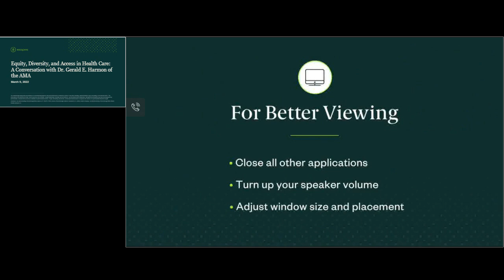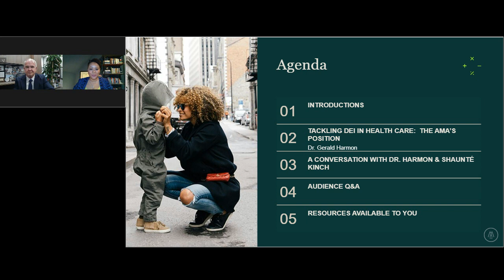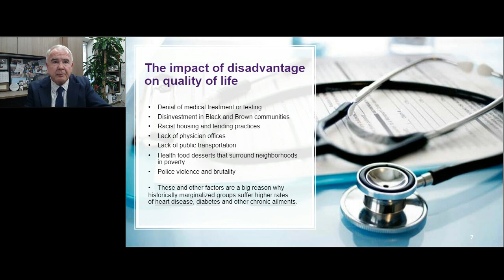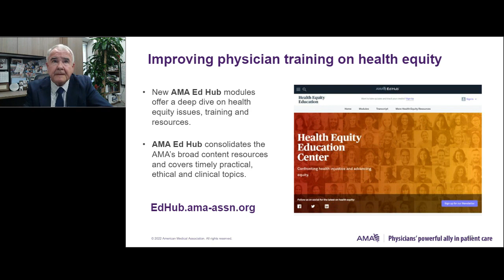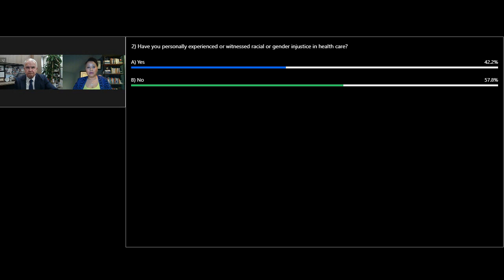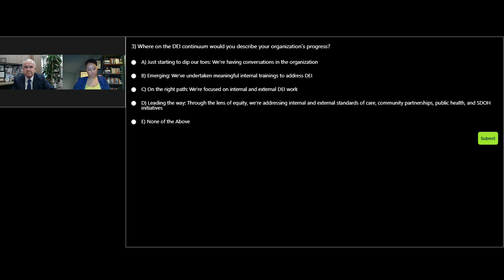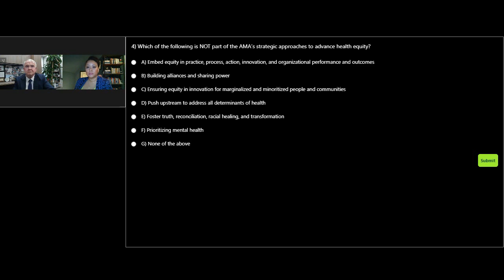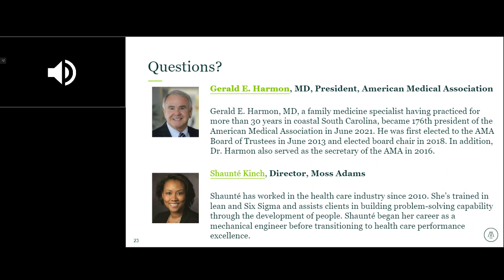Equity, Diversity, and Access in Health Care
A Moss Adams webcast, presented by Gerald E. Harmon, MD, (President, American Medical Association), and Shaunté Kinch (Director, Moss Adams) on March 9, 2022.

Health care in the United States has been historically inequitable toward marginalized groups—fortunately, more organizations are taking action. Join American Medical Association (AMA) President, Dr. Gerald E. Harmon, for a conversation on how the AMA is combatting disparities in race, equity, and access to health care.